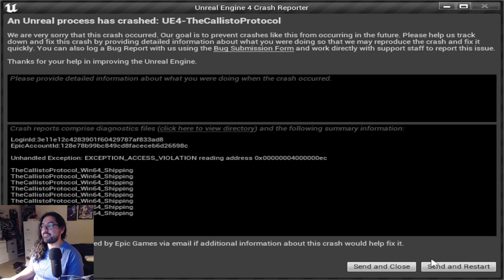The Callisto Protocol - Let's Play Ep. 1 - Human Rights Violation Simulator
Today we start playing Callisto Protocol! In this episode we see the intro, kill our first monsters, and confront the psycho dude who locked us up in the first place.

00:00 - yappin
00:32 - intro movie
03:17 - "gameplay" starts
10:00 - cutscene
20:30 - for realz the gameplay starts now
22:30 - Jacob meets Elias
24:50 - tutorial first fight
28:10 - Elias cutscene
45:25 - audio log (Mahler's Appointment)
58:42 - cutscene (confronting Captain Ferris in the control room)

the callisto protocol, zombie, space, dead space developers, survival horror, prisoner, monsters, sci-fi, science fiction, future, robots, prison, jupiter, terrorists, secret experiments, warden